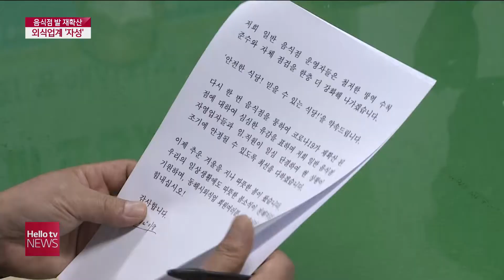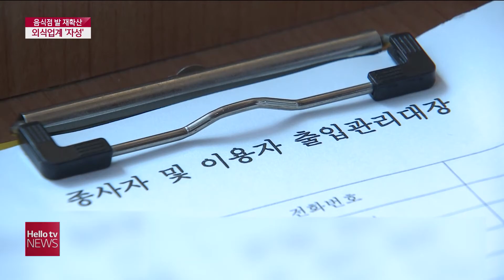동해시 확진자 증가에 외식업계 ′자성′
동해시의 한 음식점을 매개로 30명이 넘는 코로나19 확진자가 발생했는데요.
지역 외식업계가 방역지침 준수에 대한
자발적인 자성의 목소리를 높이고 있습니다.
방역당국도 재 확산을 막기 위해
방역 수칙 위반 등에 대해 무관용 원칙을 적용하고
강력한 행정조치를 예고했습니다.
박건상 기자의 보도입니다.